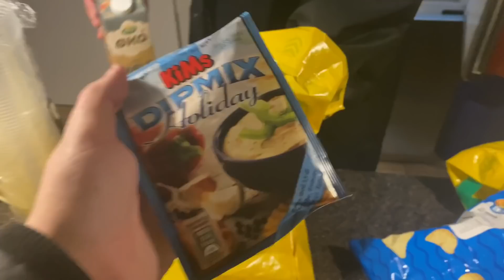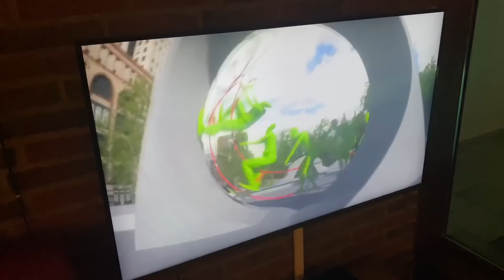CORONA-FERIE (DEL 4/4)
I de her forfærdelige tider, har vi isoleret os i et sommerhus på Rømø, for at arbejde på vores album "UFORGLEMMELIG ANDERLEDES KUNST" og få lavet musikvideo til vores kommende single "FUGTIG" som er ude d. 02.04.20.. Hold jer fugtige!